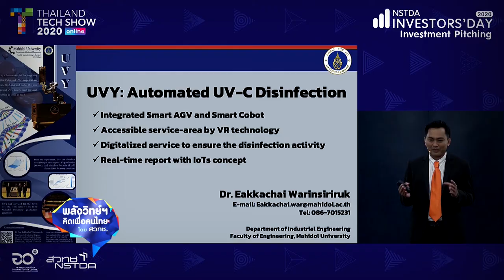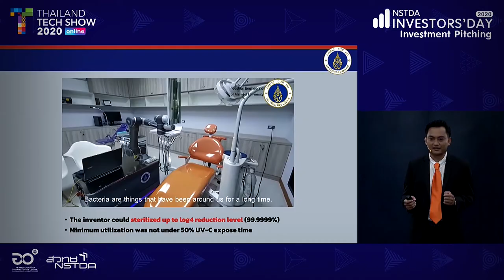พลังวิทย์ คิดเพื่อคนไทย ตอน กิจกรรมเด่นไม่ควรพลาดในงาน Thailand Tech Show 2020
สวทช. เชิญร่วมงาน Thailand Tech Show 2020 ในรูปแบบออนไลน์ ระหว่างวันที่ 2-4 ธันวาคมนี้ หนึ่งในกิจกรรมที่คุณไม่ควรพลาด คือ Investment Pitching หรือ การพิชชิ่ง 11 ผลงานเทคโนโลยีนิวนอร์มอล ที่พร้อมส่งต่อให้กับนักลงทุนโดยนักวิจัยไทย

ตัวอย่างผลงานเช่น Hybrid Sure บริการตรวจสอบเมล็ดพันธุ์ลูกผสม ที่จะปฏิวัติอุตสาหกรรมการเกษตรไทย เปลเคลื่อนย้ายผู้ป่วยแบบป้องกันการแพร่กระจายเชื้อ สำหรับการแพทย์ฉุกเฉิน หากคุณคือผู้ที่สนใจเทคโนโลยีนิวนอร์มอล พบกันได้ทาง